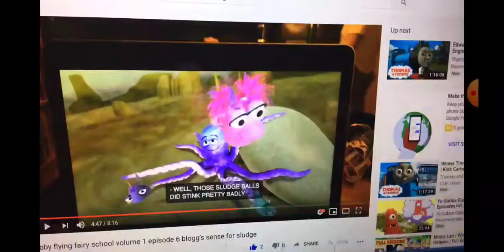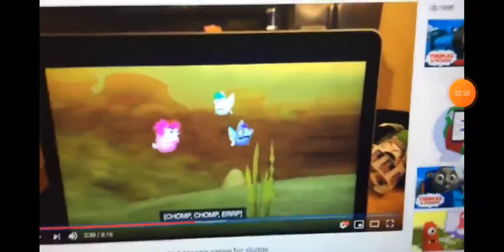Abby's flying fairy school fish mickey mouse clubhouse oh toodles